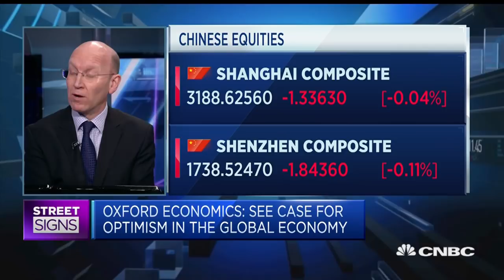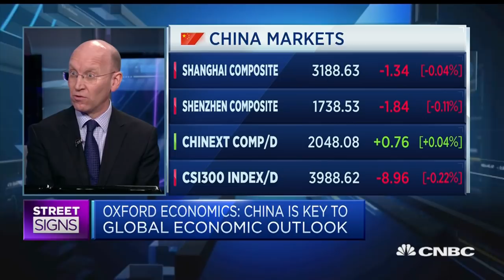Impossible to underestimate China's importance in global trade: Expert | Street Signs Europe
Gabriel Sterne, head of global macro research at Oxford Economics, discusses the Chinese economy.